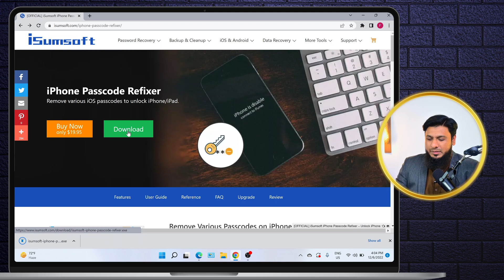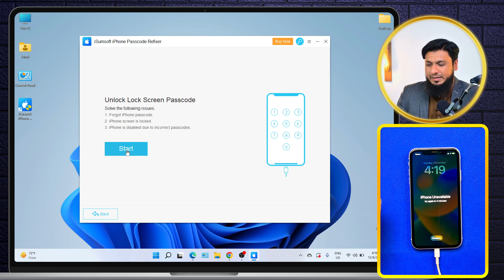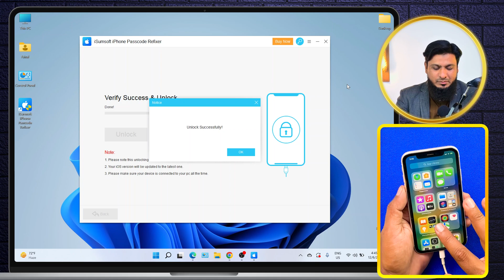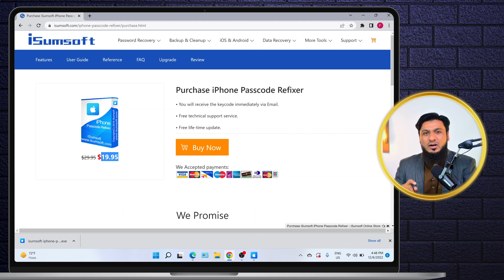iPhone Unavailable Fix | How to Unlock Unavailable iPhone without iTunes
Your iPhone says iPhone Unavailable and doesn’t let you get in? to fix and unlock an unavailable iPhone quickly and safely without using iTunes.